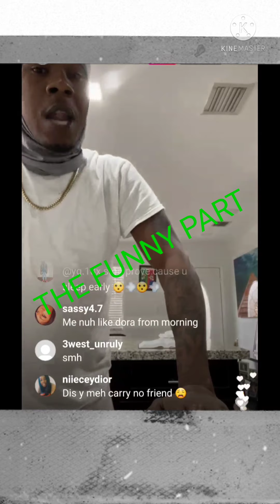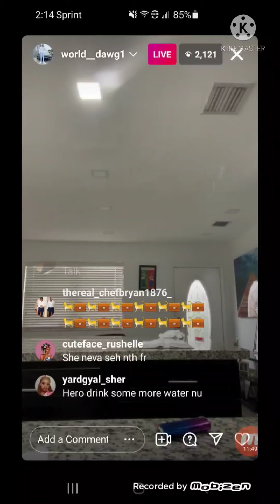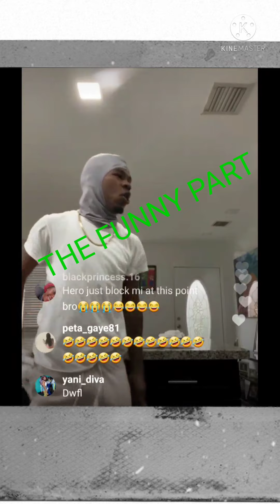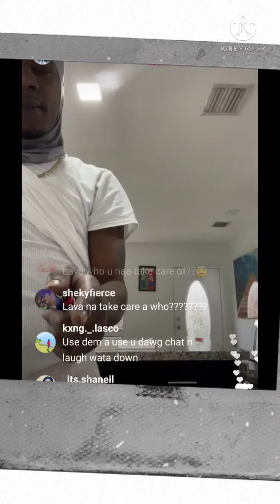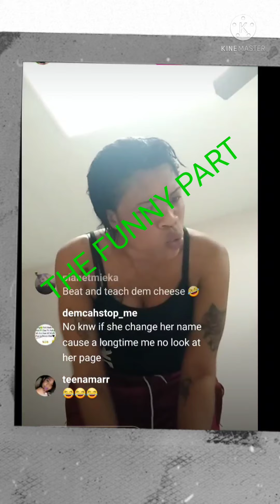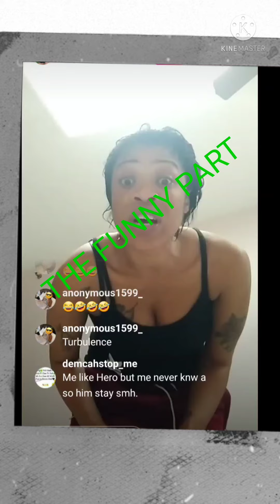world dawg don't like Cheese ! she a pick side ? rub her out on live ,Cheese replys wicked .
world dawg don't like Cheese ! she a pick side ? rub her out on live ,Cheese replys wicked .a must watch my funny take on this issue.